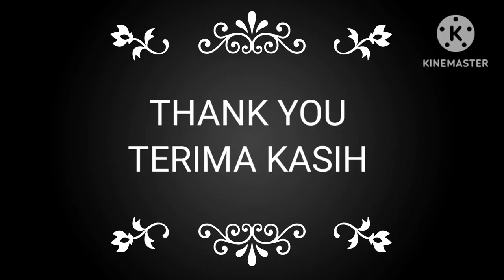CARA MEMBUAT KUE PISANG TEPUNG MAIZENA DAN NUTRIJELL‼️Lembut Manis @Muntamah 06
Bahan : pisang matang,tepung maizena,nutrijell,gula pasir,santan,vanilla,garam

Yang mau tau cara membuatnya ayo tonton videonya sampai selesai
TERIMA KASIH

Proses pembuatan konten
Device : Hp Samsung galaxy A70
App Editor : KineMaster
Thumbnail : dari youtube studio
Narator : Muntamah 06
Video : Original